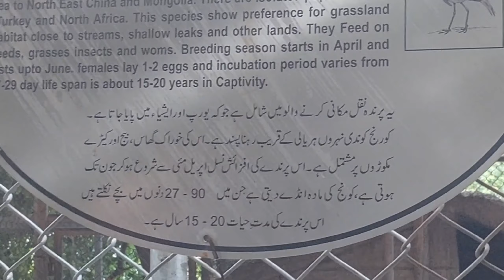Exciting day at Eye view park in Bahria town rawalpindi || Kids water park || kids theme park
"Arhaan ko slide pe koi nai bitha sakta". Exciting day at Eye view park in Bahria town rawalpindi

Fun with zartasha
Musa tanveer
Vlad and nikki
Sehrish and luqman
Kids cartoon
Kids vlogs
Kids vlogging channel
Kids vlog channel
Baby shark
Baby bus cartoon
Pakistani vloggers
Kid vloggers
Eye view park
Bahria town
Rawalpindi
Eye sea park
Sea water park bahria town rawalpindi
Bahria town phase 7 rawalpindi
Kids funny videos
Zoo
Animals
Kids day out
Kids outing
Kids day in park
Islamabad picnic points
Rawalpindi picnic points bahria town phase 7